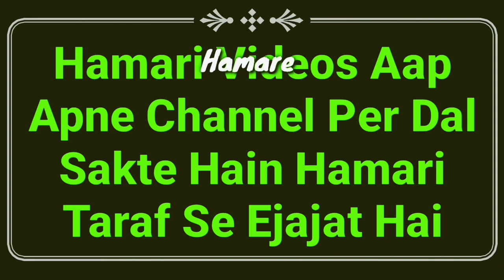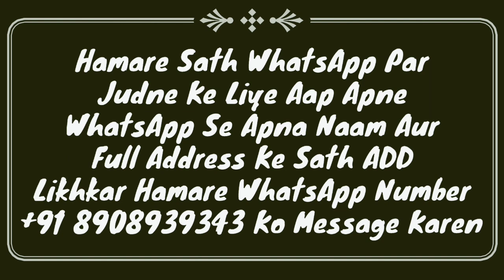Burqa Kaisa Ho | Design Burqa In Islam | Kya Parda Aurat Par Zulm Hai | Chehre Ka Parda Karna | MARB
Parda Aur burqa ke bare me mufti sahab ka zabardast bayan hai burqa kaisa hona chahiye or design burqa pehenna kaisa hai? or aurat ke liye parda karna kyun zaroori hai? kya parda aurat par zulm hai? iske ilawa bahut kuch full details ke sath mukammal masail dekhiye by Mufti Abdur Rahman Banahara MARB Deeni Malumaat YouTube Channel

2⃣ WhatsApp Par Ham Se Judne Ke Liye Aap Apne WhatsApp Number Se Hamare WhatsApp Number Ko Apna Naam Aur Mukammal Adress Ke Saath Add Likh Kar SMS Send Karen,

3⃣ Koi Sawal Yani Masla Masaail Puchna Ho To Aap Comment Ke Zarya Puch Sakte Hain Ya Mufti Sahab Ke Number Par Call Kar Ke Puch Sakte Hain,

4⃣ Channel Ke Bare Mein Kuch Batana Ho Ya Aap Apni Video Dalna Chahte Hain To Rabta Kar Sakte Hain,
🌎MARB🌎
Channel By :- Mufti Abdur Rahman Banahara
Full Adress:-